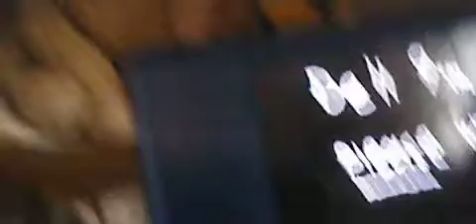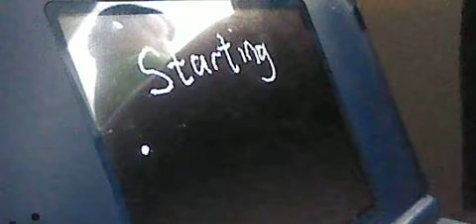The Second Floor Part 1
This did not actually happen, and it was not a permanent renovation.